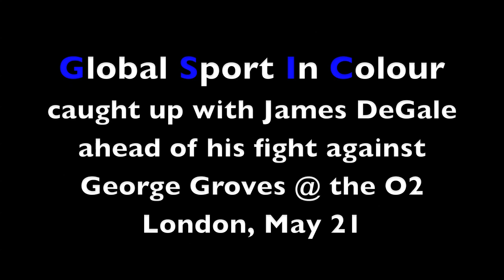James DeGale talks up his next fight against George Groves @ London's O2 Arena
Global Sport In Colour caught up with James DeGale ahead of his fight with George Groves @ London's O2 Arena on May 21 ... Follow @GlobalSIC on Twitter ... blog.globalsportincolour.com ...